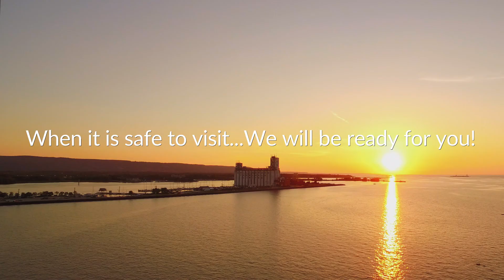Experience Simcoe County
When it is safe to visit, we will be ready for you.